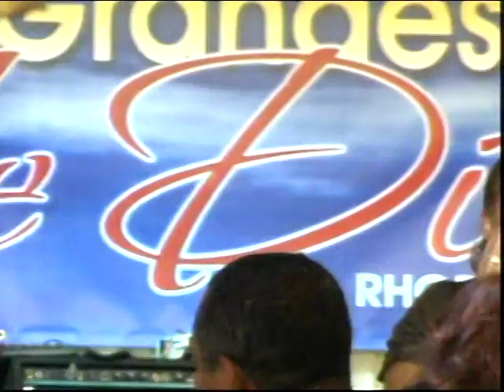Premier 5 Dias Grandes de Dios - Francia Aponte - IEE Parte 2